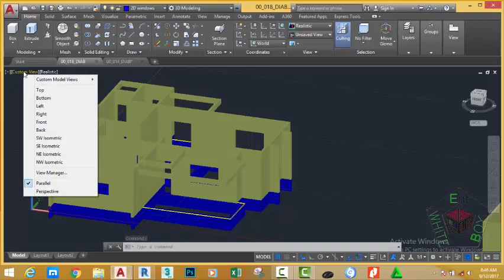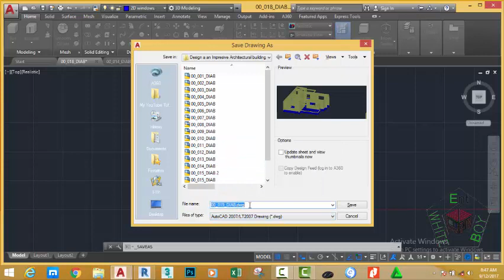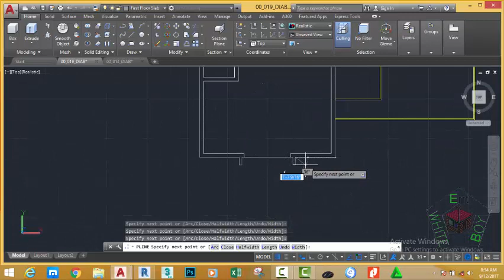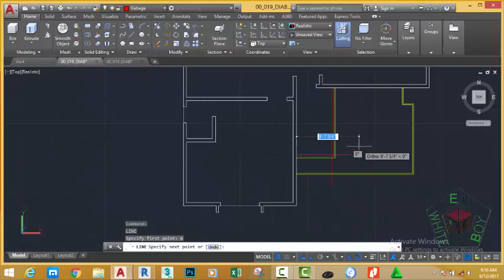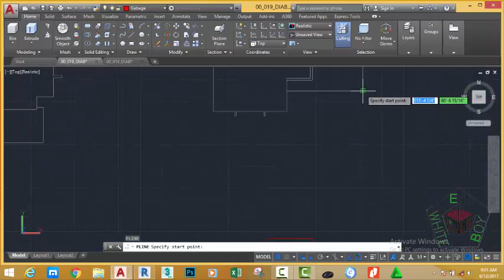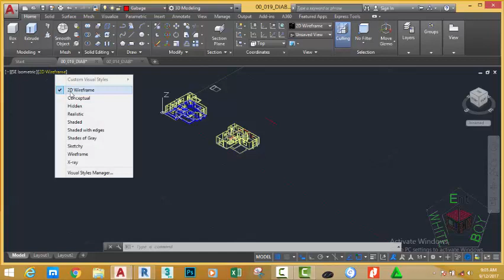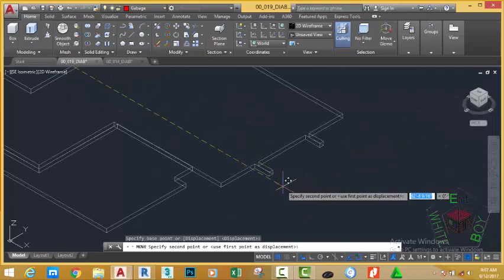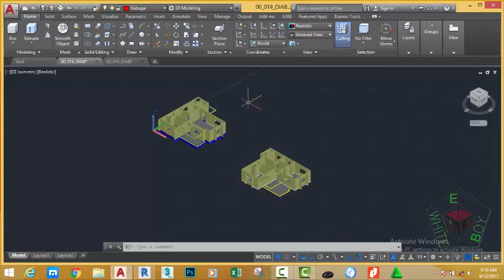00 020 DIAB Create Floor Slabe